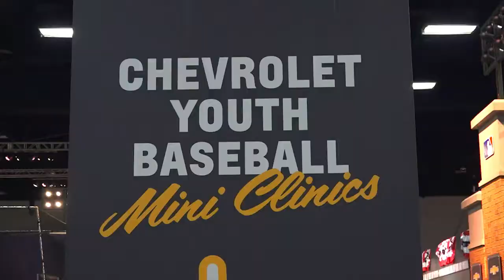Chevy at MLB All Star Game (Ex Awards 2017)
Agency: Jack Morton Worldwide